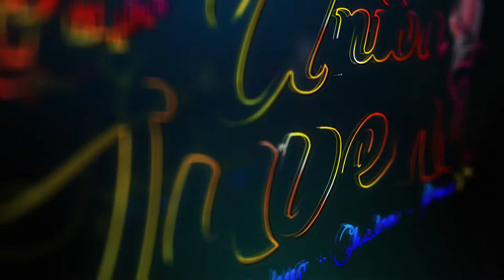Mix Sueltame Union Juvenil /Soda Récords™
Agrupacion:  Union Juvenil
Cancion: Mix Sueltame
Video Producido Por: ✔Soda Récords 2019
Dirigido Por: ✔Luis Peña
CONTACTOS :
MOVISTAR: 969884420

Importante: El contenido Visual de este vídeo es exclusivo de el Canal "Soda Récords". Cualquier plagio, descarga y subida nuevamente a youtube conllevaran a una denuncia por copyright.